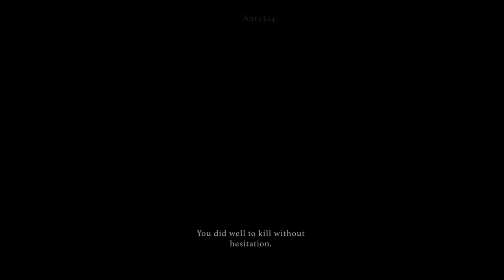Exploring Fountain Head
From: Is It Wrong to Try to Pick Up Girls in a Dungeon? :
Arrow of the Orion Movie.
Composed by: Keiji Inai.